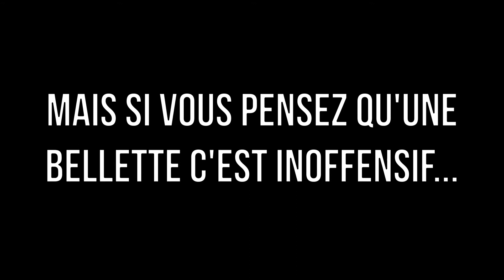Des jeux à deux ep 12 : Photosynthesis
Voici le 12ième des jeux à deux ! Et aujourd'hui on vous parle de Photosynthesis un peu avant sa sortie (merci à Blue Orange de nous l'avoir préter). C'est un jeu de simulation de forêt, où chaque joueur va jouer une essence d'arbre. Et qui de mieux pour présenter ce jeu qu'Evolution Girl, notre magical girl scientifique ! Et vous allez voir, elle a eu un gros power up depuis la dernière fois !

Merci aussi aux membres du forum de la loge du crépuscule d'argent

Crédits musicaux :
Sailor Soldiers Transform, Sailor Moon
Stolen Materia, FF VII
Zelos's theme,  Tales of Symphonia
Spanish Flea, Herb Alper
Murder Train, The Foreskins